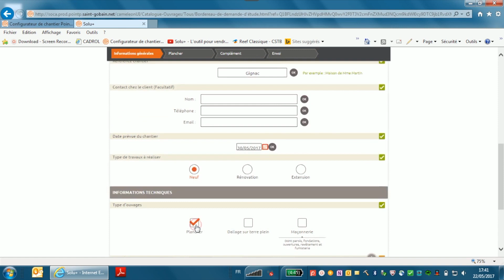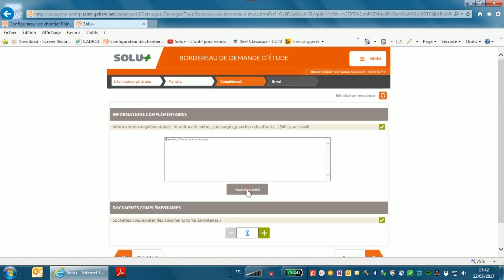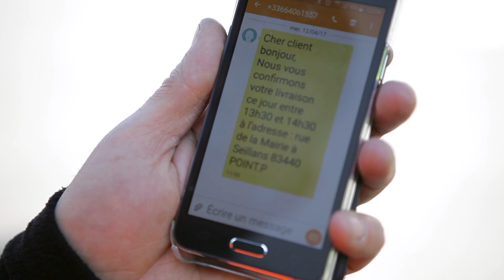Étude de votre plancher et livraison en 72h chrono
Particulier ou professionnel du bâtiment, venez dans nos agences pour votre étude plancher

Nos experts créent des plans de pose et calculent tous les éléments de votre chantier. La livraison de votre plancher se fait en 72 h chrono.